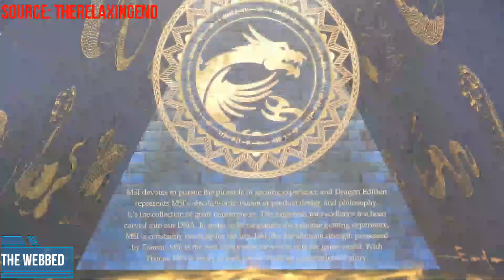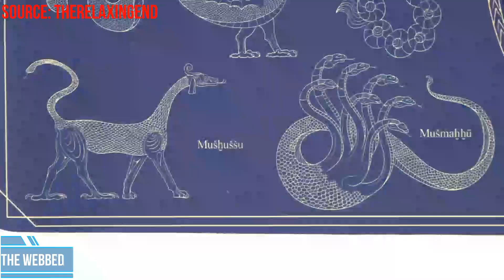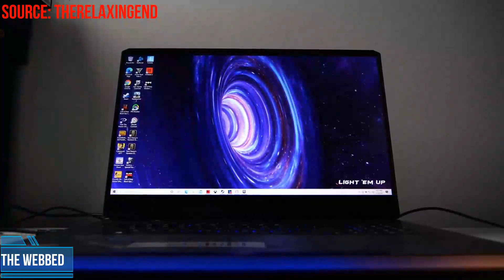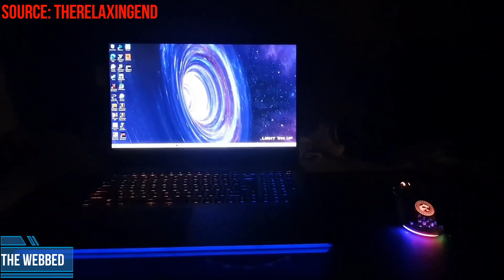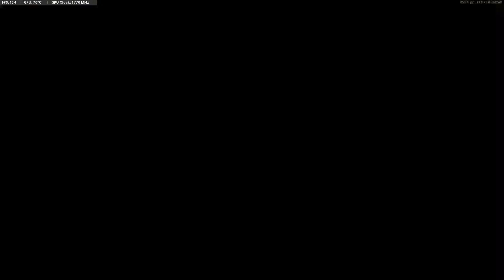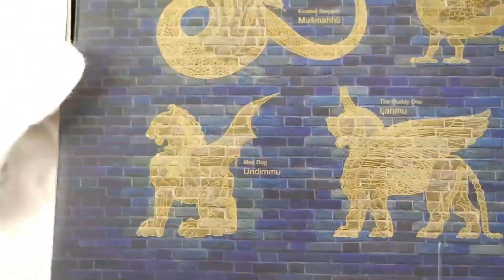The "RTX 3080" Gaming Laptop - Unboxing MSI GE76 Raider Dragon Edition Tiamat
Unboxing and first gameplay impressions of new Nvidia GeForce RTX 3080 Laptop GPU: MSI GE76 Raider Dragon Edition Tiamat. Windows 10 PC, Intel Core i7-10870H processor, 32GB RAM, 1TB NVMe M.2 SSD, Wi-Fi 6E. Gameplay: Call of Duty: Black Ops Cold War, Warzone, Fortnite, Halo 3 and CS:GO.